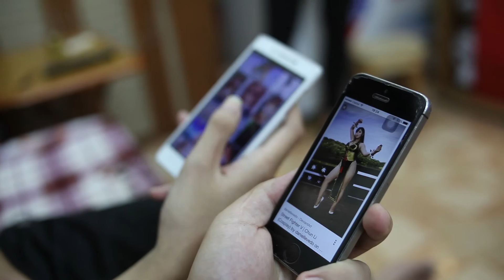Phim ngắn về cộng đồng Street Fighter Việt Nam tập 1: Let's go Linh Benben, to the winter tournament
🏆Bộ phim ngắn về cộng đồng Street Fighter Việt Nam tập 1: "Let's get ready, for the Winter Girl tournament!"
Cùng gặp gỡ Linh Benben và những người bạn trong công cuộc chuẩn bị cho giải đấu Winter Girl sắp tới
🏆 Linh Benben hiện là nữ game thủ Street Fighter mạnh nhất Việt Nam, là cô nữ xinh trường múa vô cùng xinh xắn và đáng yêu đã 3 lần liên tiếp vô địch 3 giải đấu dành cho nữ được tổ chức tại Hà Nội. Đừng nhìn bề ngoài dễ thương của Linh mà coi thường, Linh mà cục lên thì khó chiều lắm đó nha.
Diễn viên : Linh BenBen​, Nguyễn Bách​, July Rice​
Đạo diễn: Nguyễn Bách​
Chỉ đạo nghệ thuật : Vuong Duy Lam​
Quay phim : Đỗ Quốc Trọng​
Tài trợ chính : ViewSonic Việt Nam​ , VNFGC
Channel of Street Fighter Vietnam